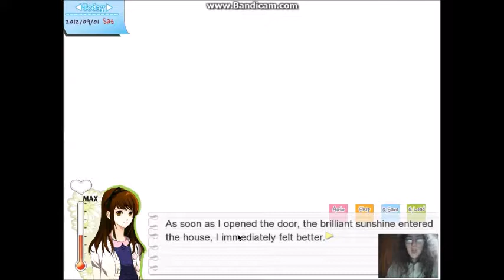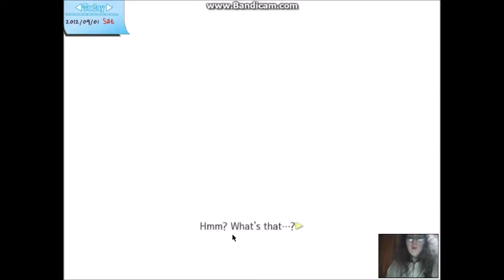Dandelion Wishes Brought To You (Jihae Route Part 1 ) Episode 9 The Secret is Revealed!